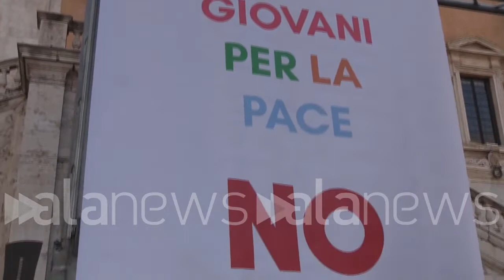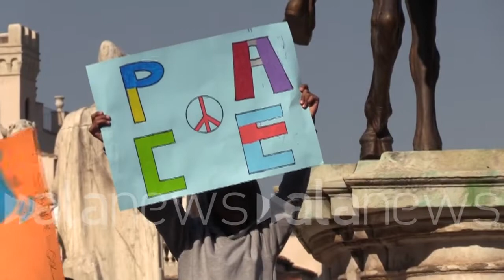Ucraina, Alessandro e Francesco: "La Pace è la parte migliore della nostra vita"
Due giovanissimi delle medie raccontano i loro stati d'animo

 (Roma). Erano tantissimi e arrivavano dalle scuole medie della Capitale. Tutti colorati e capaci di trasmettere positività in un momento difficile per il mondo intero. Il futuro, d'altronde, è loro e non hanno alcuna intenzione di vivere la loro vita con un conflitto alle porte dell'Italia. "Oggi siamo qui per chiedere a gran voce la fine del conflitto. Noi siamo cresciuti in un mondo in pace e vorremmo invecchiare con essa", racconta Alessandro della Scuola Domenico Purificata. Una posizione condivisa da tutti i partecipanti. "A Putin direi solamente di smetterla con le bombe perché non capisco come fa a dormire serenamente. La Pace è la parte più bella della nostra vita", spiega Francesco della Scuola Alessandro Severo. (Davide Di Carlo/alanews)

questa mattina sei qui a chiedere la fine della guerra Esatto perché secondo noi la guerra la velocità che va assolutamente fermata per i nostri coetanei che muoiono anche per gli anziani per chiunque si trovi nella Guerra dato che noi siamo qui e siamo cresciuti con la pace vogliamo anche invecchiare che magari non finire   5 Magari quindi vorremmo finirla più presto hai paura che questo conflitto passare anche qui sinceramente non penso che arrivi qui però con l'espandersi di questa guerra potrebbe succedere qualche modo se arrivi Comunque avremo paura di ovviamente morire e spero di no perché è molto brutta la situazione che c'è in Ucraina niente Cioè nonna non mi sembra tanto possibile che Putin riesco ad arrivare fino a qui spero ma mai dire mai perché comunque sei una femmina più presto questa guerra potrebbe espandersi ti amo Non sono in Russia Ucraina Sinceramente no soltanto di finire la guerra e di smetterla di bombardare l'Ucraina smetteranno di fare la guerra e ritirare l'esercito dire gli direi di smettere di provocare questa guerra perché le persone muoiono e non so come lui riesca a andare a dormire con queste atrocità che con me la parte migliore della nostra vita poesia La pace non la guerra più forte non la guerra